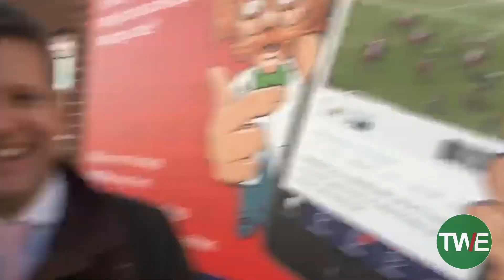Ed Chamberlin Interview: 'Forget about Cheltenham, this is about the tingle creek'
ITV Pundit Ed Chamberlin discusses his horses to watch at the Tingle Creek and how this will ultimately impact the Cheltenham Festival when it comes around in March.